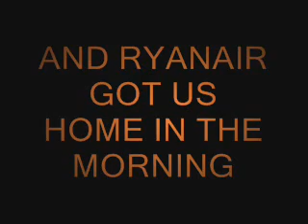3 of 3- 2012 All Flights Lead to Rome